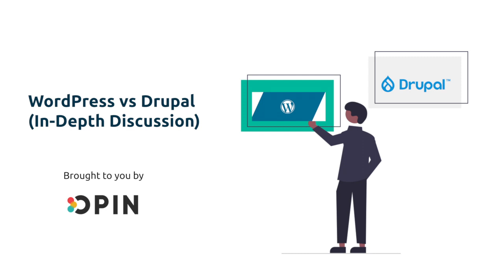WordPress vs Drupal (In-Depth Discussion)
The idea of pitting both CMS's against one another is not a fair comparison.

Both WordPress and Drupal have their competencies and drawbacks. The purpose of this video is to explain (at an entry-level) which CMS is right for you, not necessarily which is better overall!

TLDR:

It's important to develop an interface that your clients will find easy to use coupled with robust capabilities.

Drupal offers maximum flexibility and seemingly endless capabilities. There is, however, a steep learning curve with Drupal but once you get the hang of it, it's worth leveraging its power.

WordPress has a lot of plugins and user-friendly capabilities but actually, it is more of a Content Management System than a robust framework. It all comes down to the size of your organization, your budget and team competencies!

Things we cover in this video:
► Recent shifts in CMS technologies
► Differences between Drupal and WordPress
► Who uses Drupal and WordPress
► When to use Drupal or WordPress